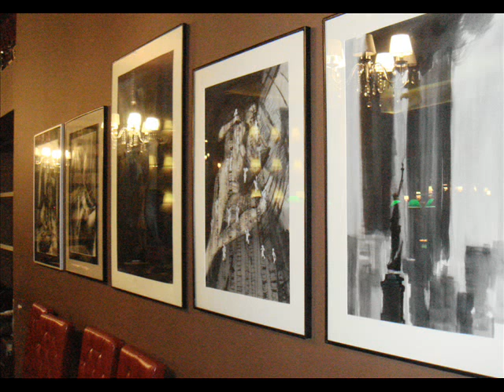ANNA LEWIŃSKA WERNISAŻ W KLUBIE THE STAGE DOM PLASTYKÓW GRUDZIEŃ 2015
Wśród licznie zgromadzonej publiczności prezes Klubu Malarzy. Kazimierz Wilk dokonał otwarcia wystawy w Galerii THE STAGE